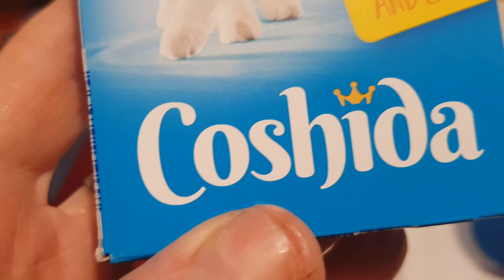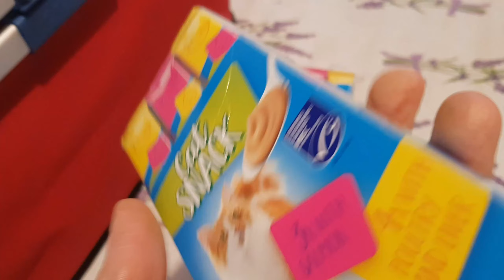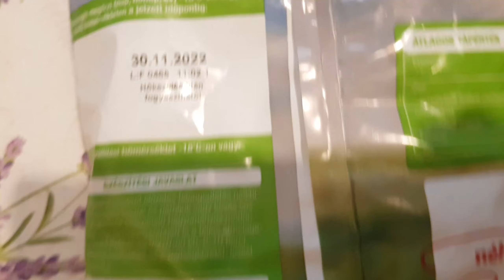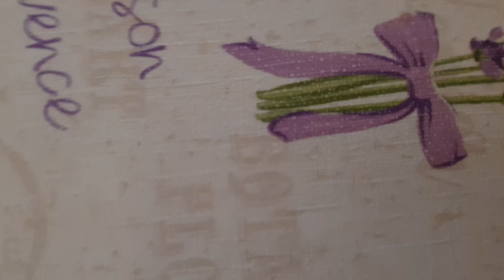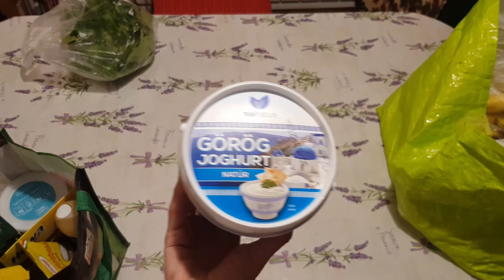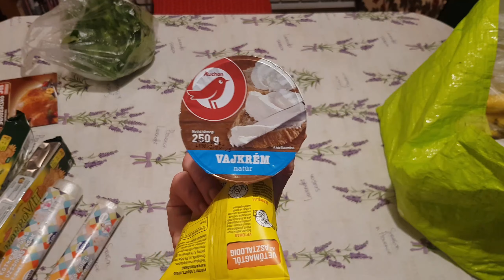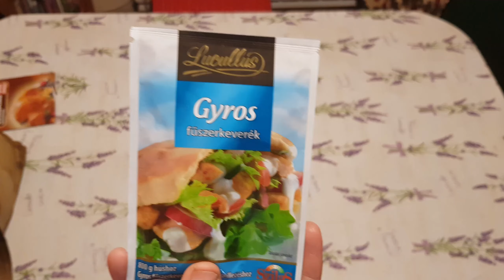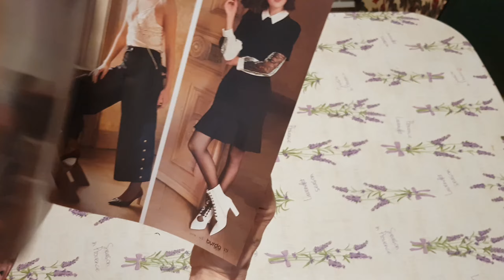Lidl kis Haul, Auchan nagy Haul, főzés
2021.márc.5 péntek
Zárás előtti bevásárlás és Haul! Lidl kis Haul, ami lemaradt a nagy Auchan Haul-ból. Nőnap jegyében készülődünk a nagy evésre! Főzés is van: finom zöldborsó leves és gyros. Közben kipakolás. Kellemes nézelődést!